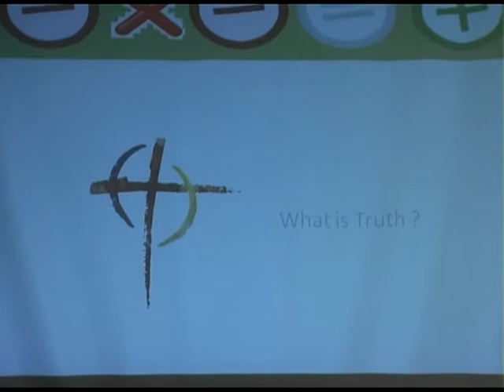Dr.Yugandhar's talk on - X - = + at Enlightenment Summit-Pune on 21st Aug, 2010-1/4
Dr.Yugandhar's wonderful talk on - X - = + at Enlightenment Summit - Pune on 21st Aug, 2010 at MIT-1/4